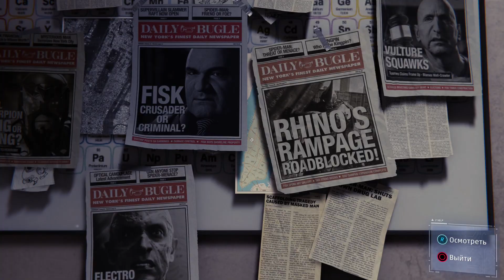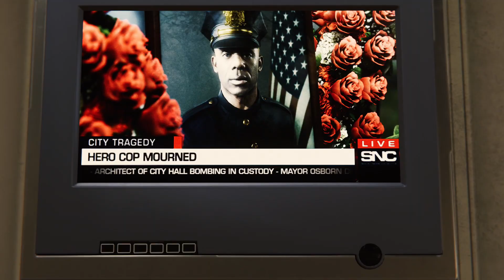Человек - Паук _ 2018 _ #14 _ Отто всё ближе и ближе! [PS4]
Человек паук 2018 - совершенно не нуждается в описании! Вот так вот :) Однако, В Человеке - пауке имеется лучшая физики передвижения по городу, по сравнению с тем, что было ранее. Пройдём пожалуй.